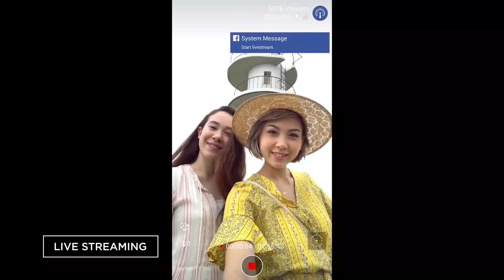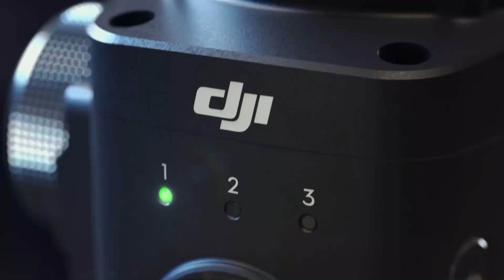Jaki gimbal kupić? TOP 5